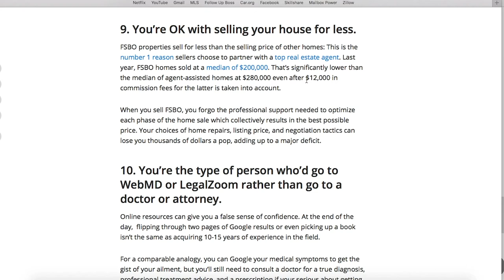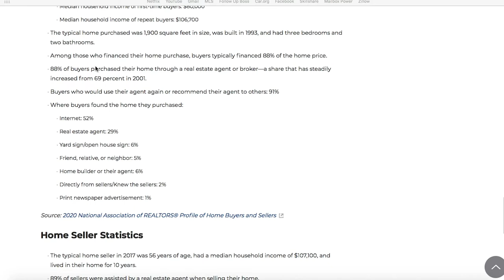FSBO loses THOUSANDS!!!! Should you sell your home without an agent?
Should you sell your home without an agent in 2021? Selling your home by owner is a big resposibility. If you want to successfully sell your home without using an agent, you need to make sure you're on top of it with answering your phone and showing that property to qualifed buyers. But is selling your home by owner really the best idea? Is selling your home without an agent the way you're going to net the most amount money possible? According to the National Association of Realtors, no. Homes sold without an agent typically sell for less that properties that are listed and sold with a real estate agent. I hope you find value in this video.